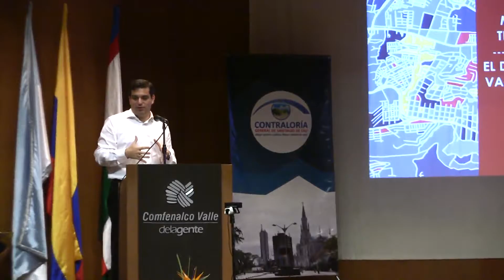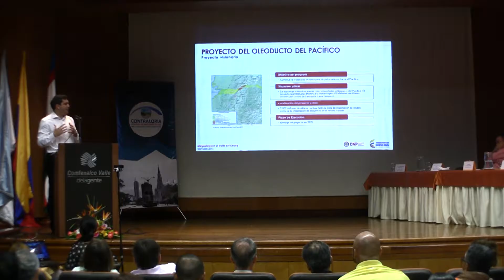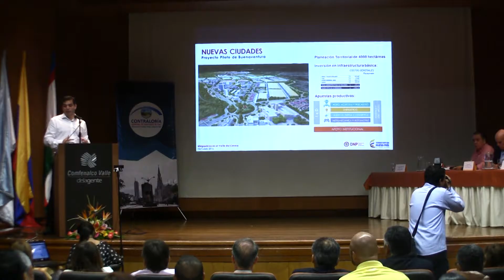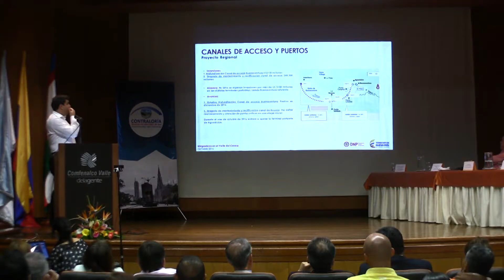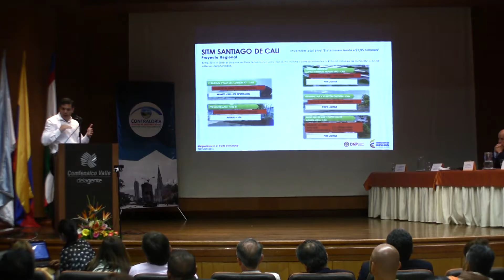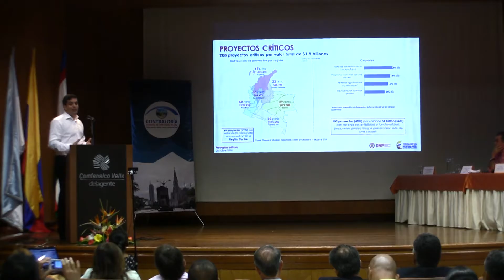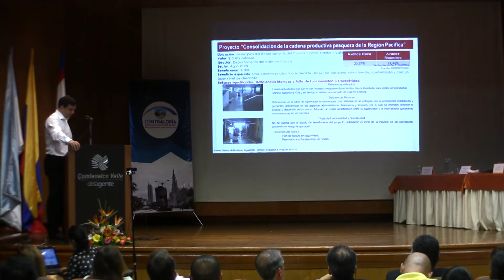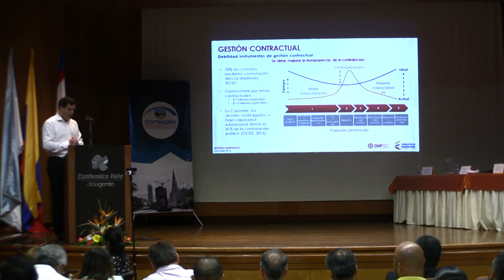Las 21 Megaobras 8 Años Después - Dr. Simón Gaviria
El pasado 25 de octubre de 2016, en el Auditorio de Comfenalco Valle,  la Contraloría General de Santiago de Cali llevó a cabo el Foro "Las 21 Megaobras 8 Años Después". Aquí la intervención del Director Nacional de Planeación, Simón Gaviria Muñoz